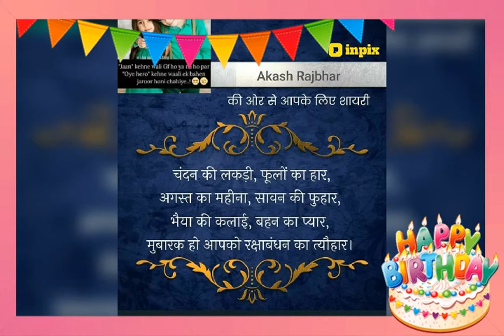Rajesh sonkar bhakti song